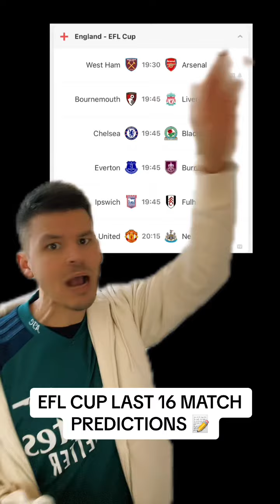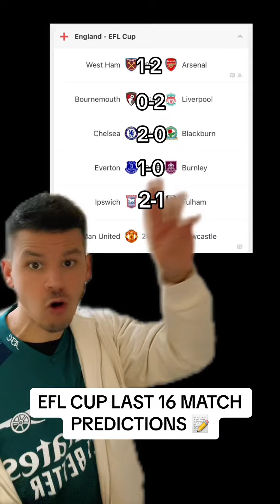EFL SCORE PREDICTIONS 📝footballpredictions